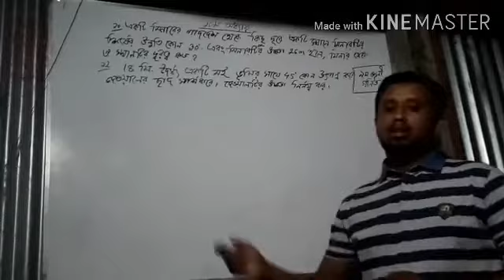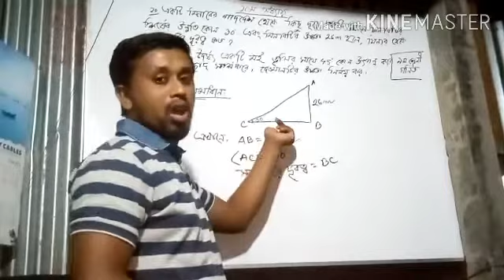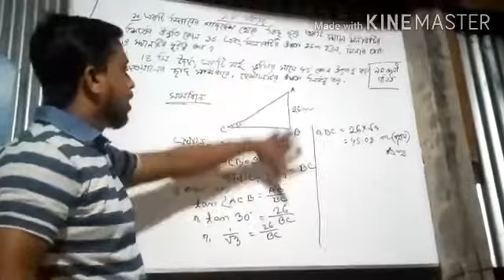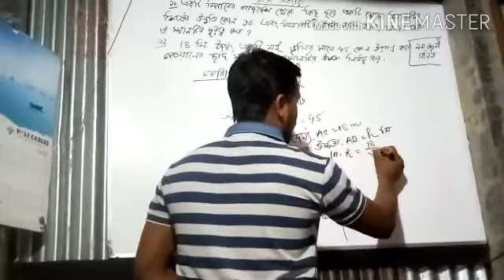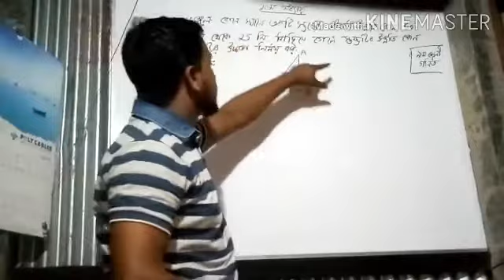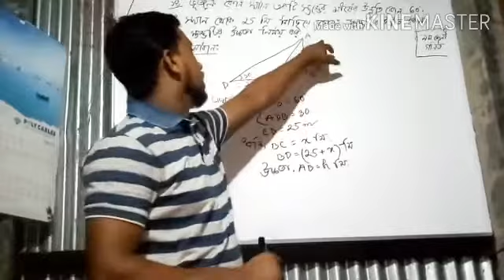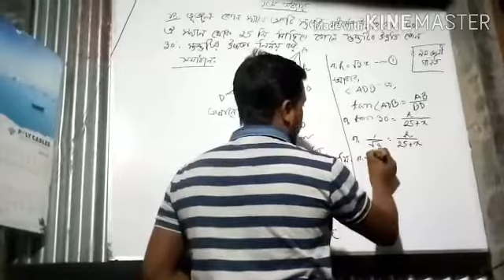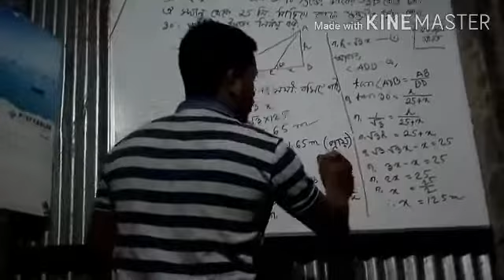Class 9&10 Mathematics 10